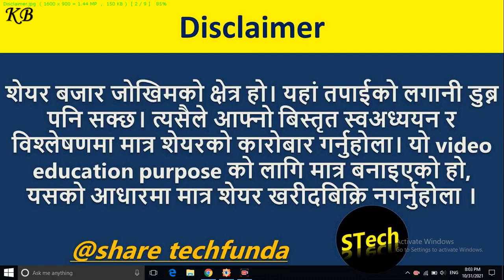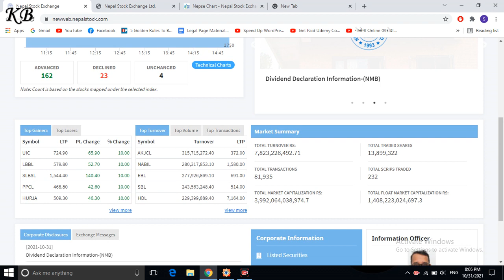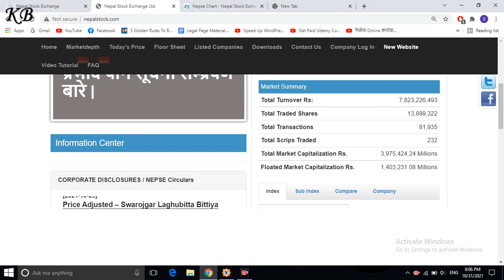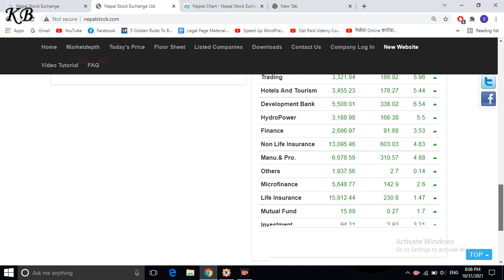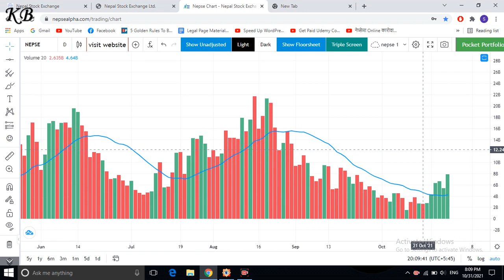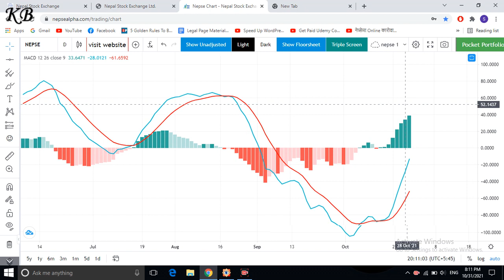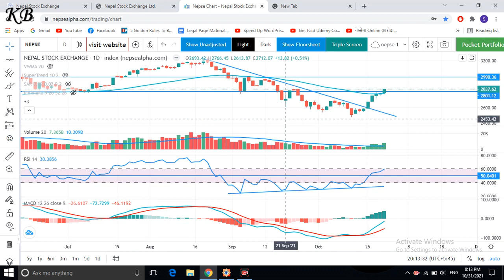Nepse technical analysis | nepse today | nepse update | by Share techfunda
This video is about nepse daily update analysis of share  market Nepal by Share techfunda.

nepse technical analysis. fundamental analysis. nepal share. share news, ipo nepal. stock analysis. buy stock this week. mero lagani. nepali paisa. share sansar. nepde saily. daily nepse update. nepse. share nepal news. bonus share. company divedend. nepse ajakao. buy and sell siganal.

in this channel you can find :
1. Nepse technical analysis daily update.
2. fundamental analysis of share market nepal and stocks.
3. nepse technicala analysis of share market nepal.
4. upcoming ipo nepal 2078 .
5. ipo news nepal.
6. ipo, fpo and technial , fundamental anaysis with details.
7. best company in nepal for mid term and long term investment.
8. share related news and daily stock news and many more update.
9. divedend, bonus share and right share announcement of company.
10. ipo allotment and result of company.